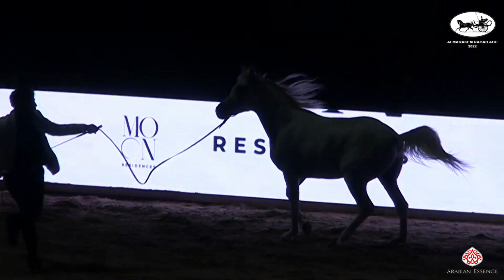Almarasem Rabab AHC 2022 -JCC